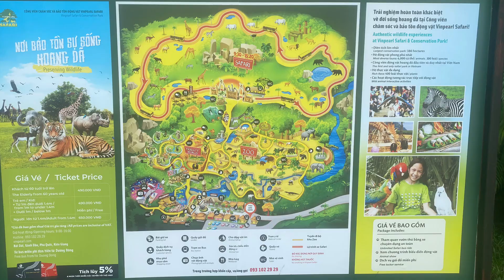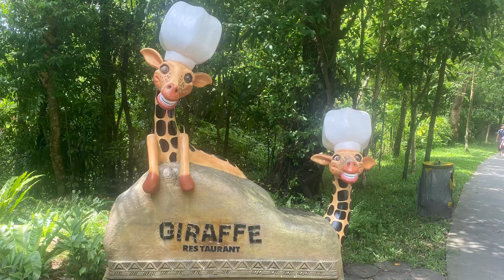Vinpearl Zoo - Phu Quoc, Vietnam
Walking around the Vinpearl Zoo in Phu Quoc and taking pictures and enjoying the many animals.  Amazing place to go.  Shout out to Geoff Tate and the boys of Queensryche.